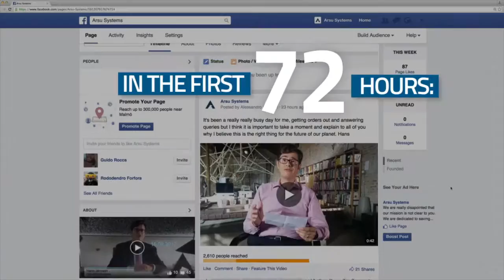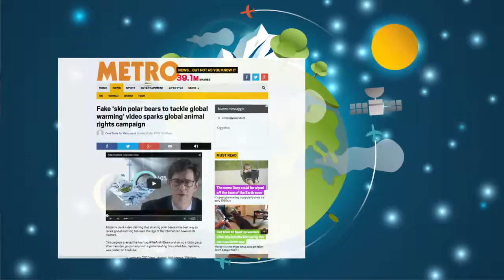URSA - ARSU Systems case film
Attraverso un sito web dedicato e un video promozionale sui suoi prodotti organici e dunque integralmente naturali, Arsu si proponeva di risolvere il problema del cambiamento climatico in corso provocato in alta percentuale proprio dalla dispersione e dal dispendio di energia nelle case, “sacrificando” la specie animale che “sulla sua pelle” era stata in grado di costruire un infallibile sistema di protezione termica.

Con questa provocatoria campagna fake, diventata virale in pochissimi giorni, URSA ha voluto portare all’attenzione mediatica il problema del global warming mostrandone la sconvolgente verità: anche senza scuoiare orsi polari per farne materiale isolante, con la dispersione energetica e la conseguente emissione di CO2 causate dal nostro stile di vita, noi stiamo minacciando il loro habitat e la loro sopravvivenza, mettendo a repentaglio la vita stessa del pianeta, inclusa la nostra! Ecco perché è necessario che ognuno di noi faccia la sua parte per contrastare il cambiamento climatico.

I risultati dalla comunicazione parlano chiaro: in poche settimane WeareAllBears ha raggiunto un totale di due milioni di persone, generando un impatto sulla stampa di oltre 200.000 euro, con riprese su media quali Metro, CNN, Wired, SkyTG24 e La Stampa. Inoltre, grazie alla sua valenza virale, la campagna ha incrementato i sostenitori dell’azienda sui social media: basti considerare che il solo Facebook ha visto crescere i fan URSA del 4.000% circa.